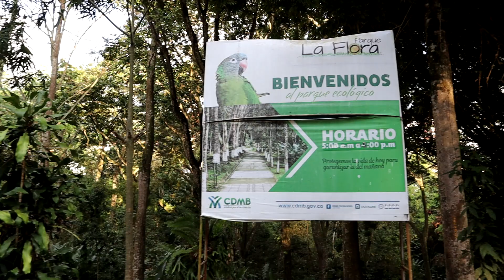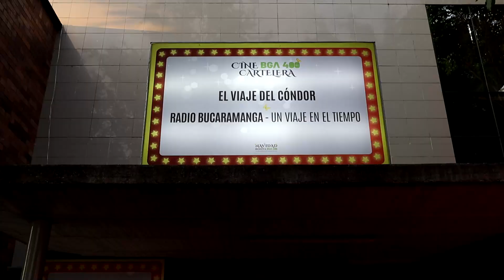Que hacer en Bucaramanga Ciudad Bonita - Dia 1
Conoce conmigo que hacer en Santander Dia 1

Muchas Gracias.